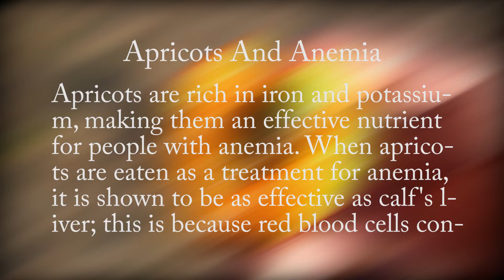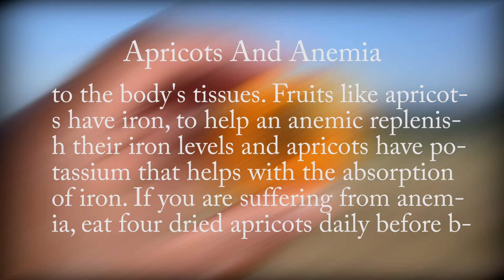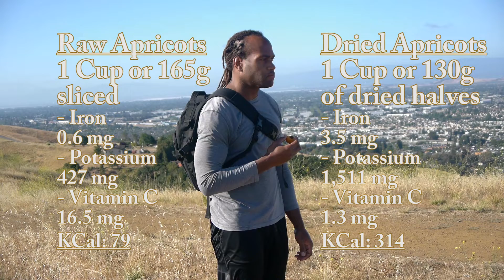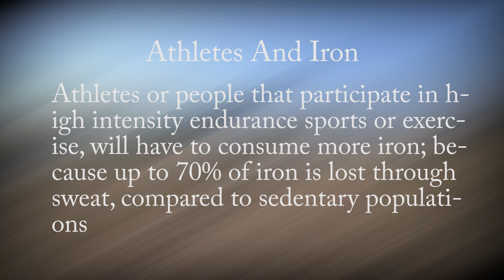Apricot Fruit Benefits For Health | Nutritional Tips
Hey what’s up guys the first time I uploaded this video (about 3 weeks ago), it received a community guidelines strike. There are many health benefits from eating Apricots and it helps people with anemia because of their high Iron content; especially in dried Apricots. Apricots also have antioxidants and several vitamins and minerals to help heal and strengthen your body.

References:
The Very Best Healing Foods (Rachel Fontaine); Page 19

What drinks can help increase iron absorption?